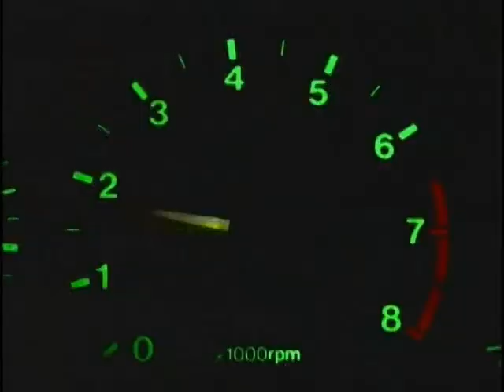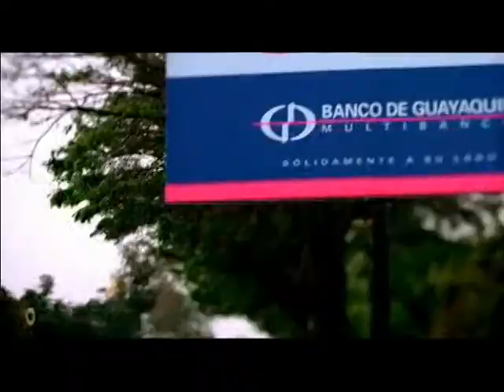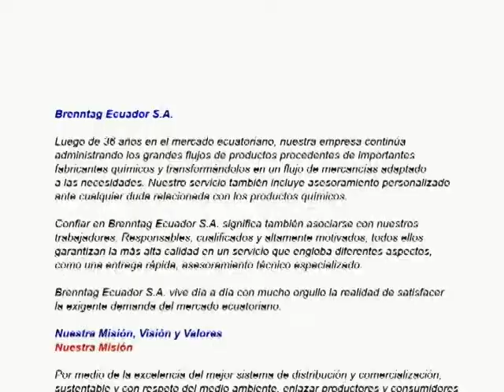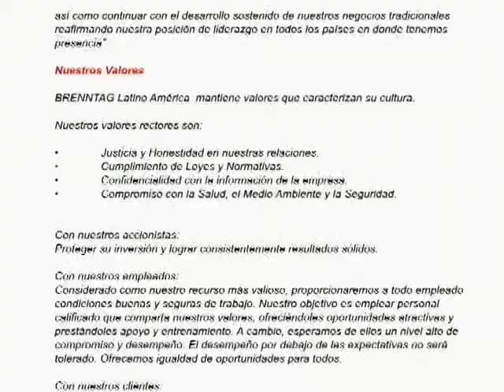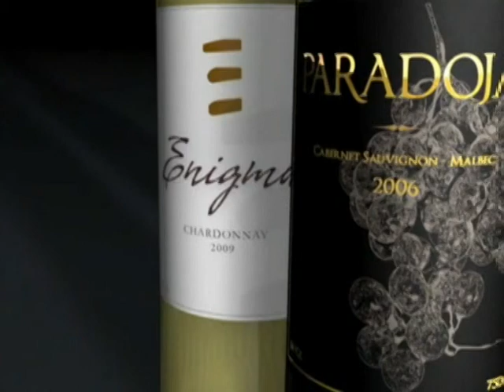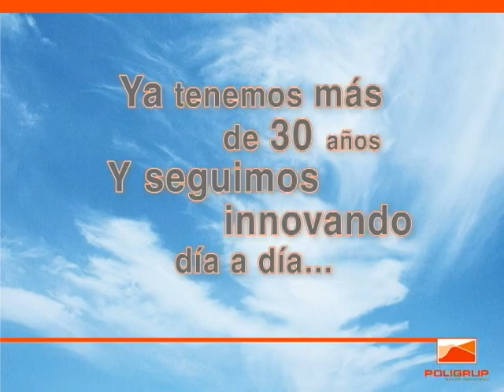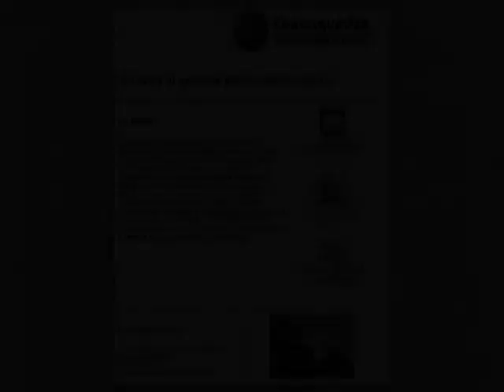Children with Future Foundation - Companies that collaborated with the foundation 2011